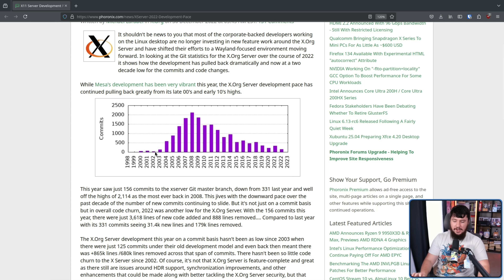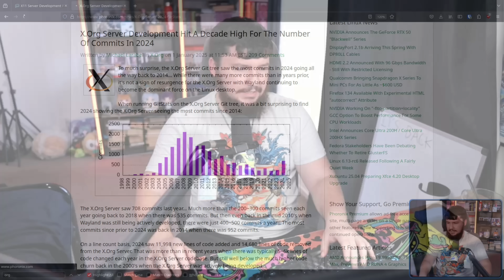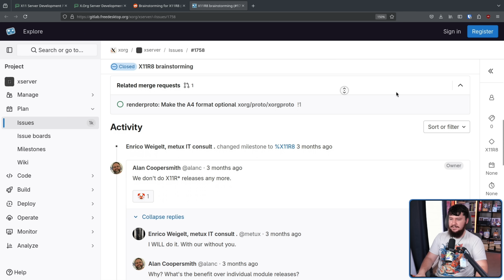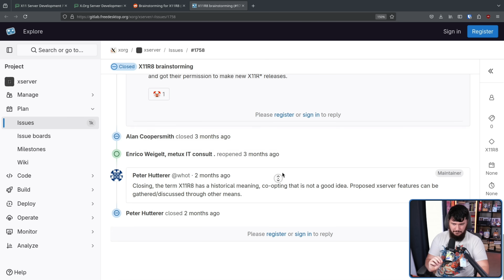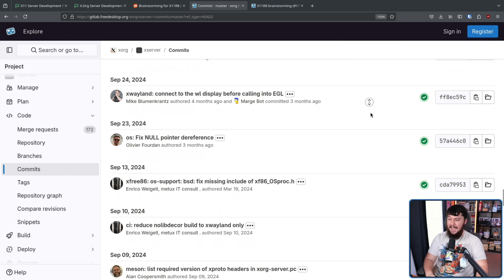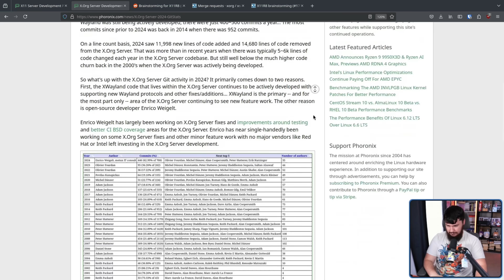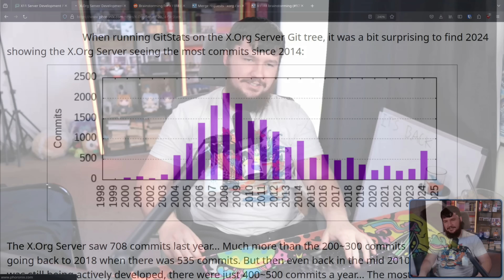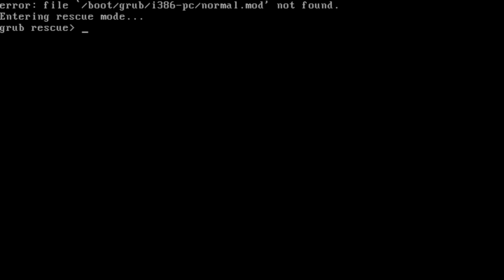One Xorg Developer Tried To Revive Development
We all know that Xorg development has completely fallen apart over the years but there's this one developer single-handedly has been reviving development on the project.

Credits
🎨 Channel Art:
Profile Picture: